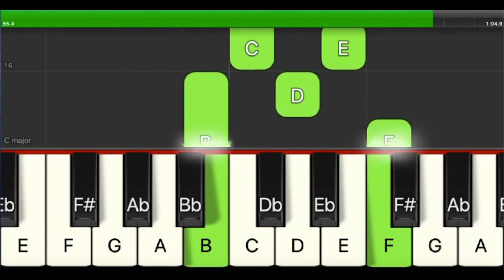Alfred Prep Course Solo C, P18, Fun Learning Piano Beginner, Online Piano Lessons, Video Course